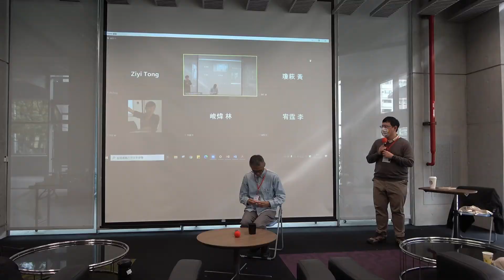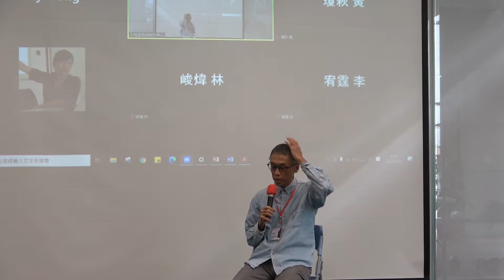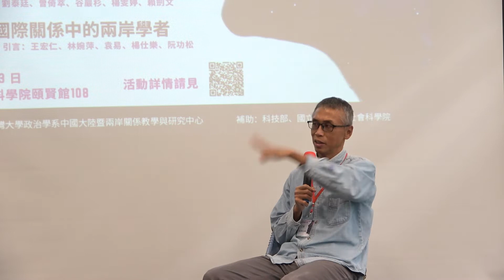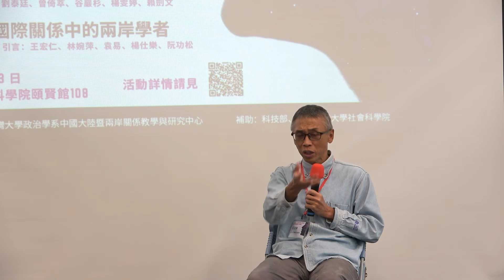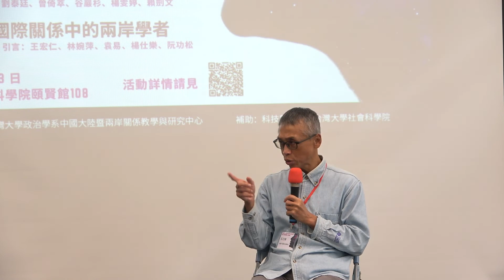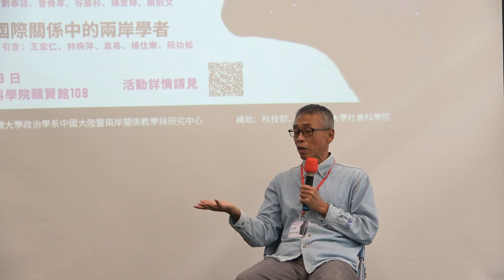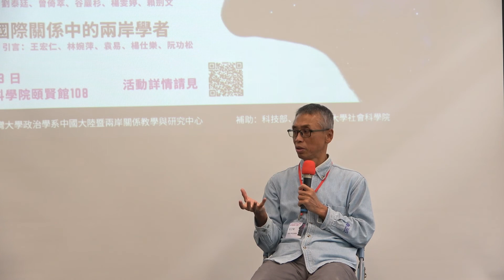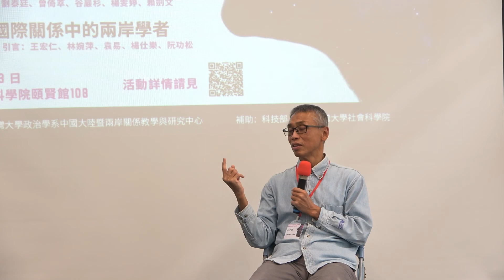2022後西方國際關係與中國冬令營｜石之瑜：種族主義的國際關係理論